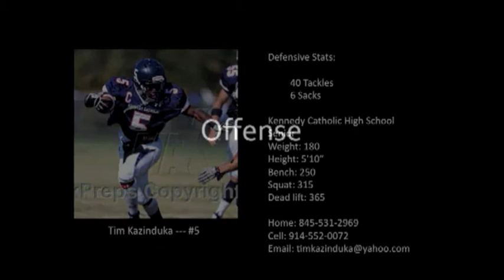Tim Kazinduka - 5 - Kennedy Catholic Football Highlights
Tim Kazinduka - Senior
Number 5
Kennedy Catholic High-School